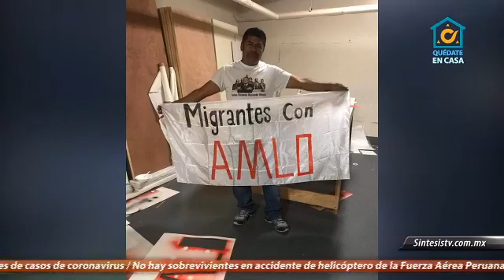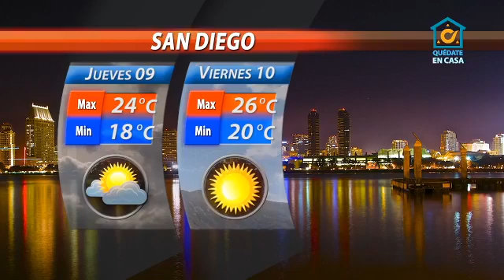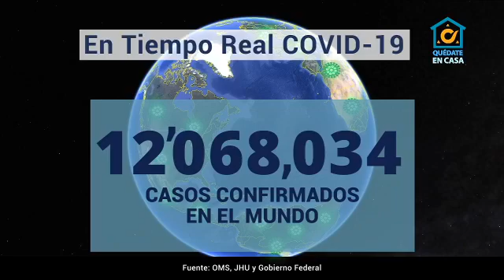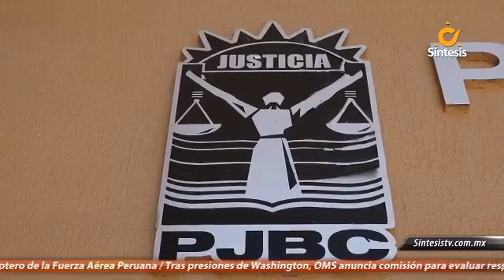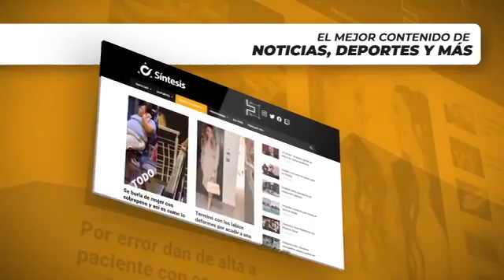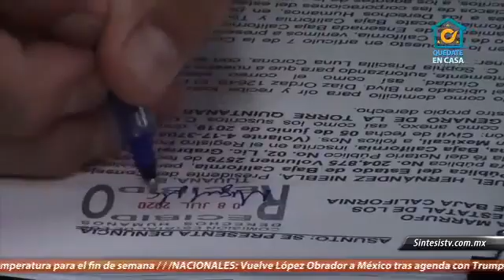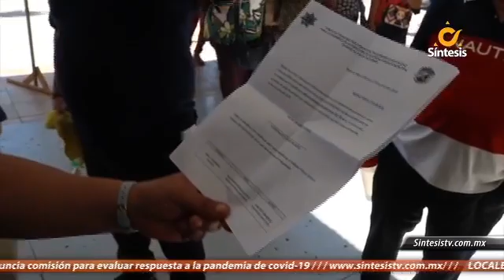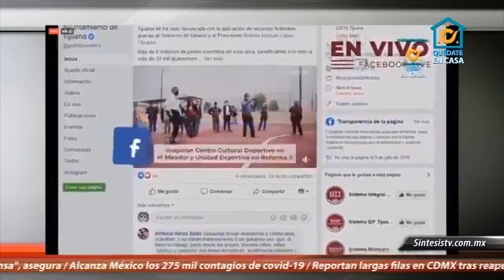Noticiero Síntesis de La Mañana Con Ada Mitre - Jueves 9 de Julio de 2020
1.- Destacan López Obrador y Donald Trump su buena relación en primer encuentro.

2.- Mexicanos recibierno al presidente de su país natal afuera de la Casa Blanca, pese a que no programó un encuentro con connacionales.

3.-El gobernador Jaime Bonilla Valdez, confirmó que en enero padeció Covid-19. Dijo que tuvo tos fuerte, dolor de cabeza, dificultad para respirar y cansancio.

4.-Podríamos volver a los “tandeos”, si no se reduce el consumo de agua en los próximos meses.

5.-Abogados de Baja California protestaron en la sede del Poder Judicial de Mexicali, para solicitar la reapertura de los juzgados.